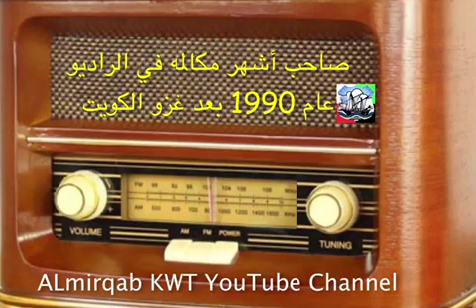مكالمة الغزو العراقي